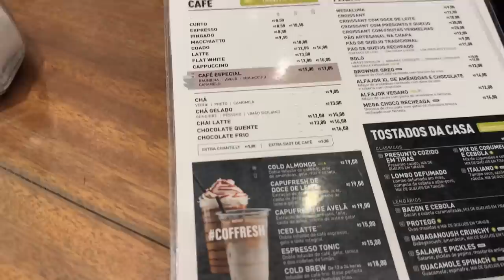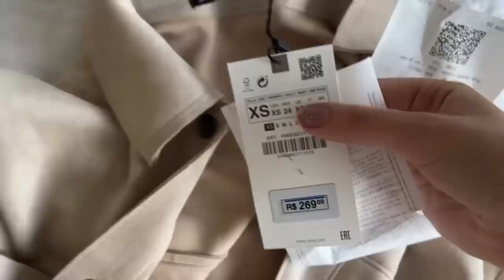compras zara, oscar freire, shopping, uma tarde comigo | VLOG